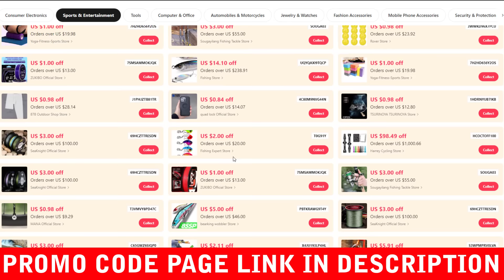Aliexpress Promo Code 2024 | How To Get Aliexpress Promo Code For Discount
Get the best aliexpress promo code 2024 tips and tricks to unlock amazing savings on your favorite products! In this video, we’ll walk you through the steps to apply promo codes effectively, find exclusive deals, and maximize every discount opportunity on Aliexpress. Whether you’re a regular shopper or new to Aliexpress, these promo code hacks will help you save more and make the most out of your shopping experience. Plus, you’ll learn how to keep updated on the latest offers, seasonal discounts, and limited-time deals for unbeatable prices in 2024. Don’t miss out on this guide to transforming your shopping with extra savings!